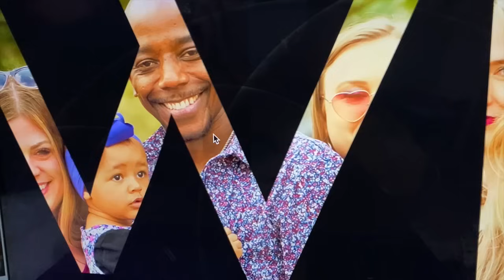Dani CALLS OUT Garrick!!! Seeking Sister Wife S5 Ep4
My review of Season 5 Seeking Sister Wives!

Please see my Sister Wives Reviews on the youtube channel Perspective